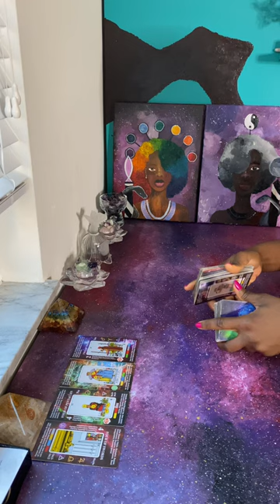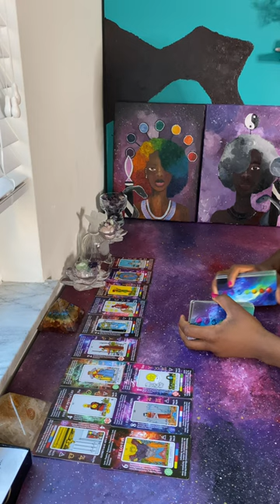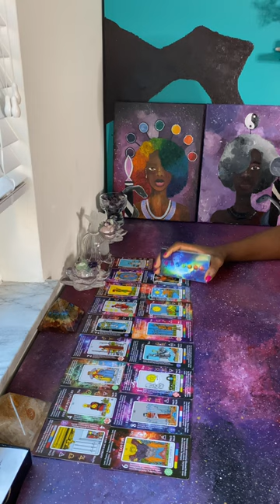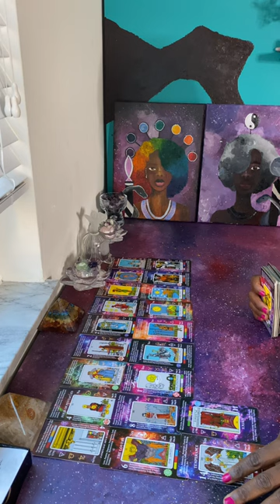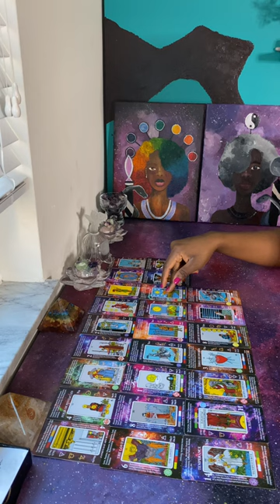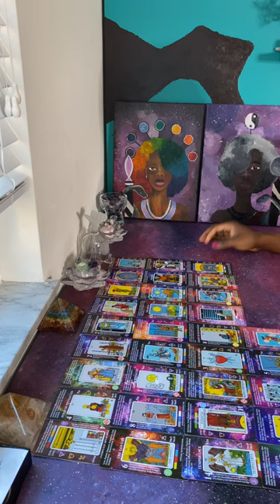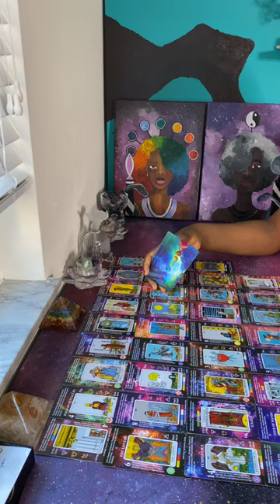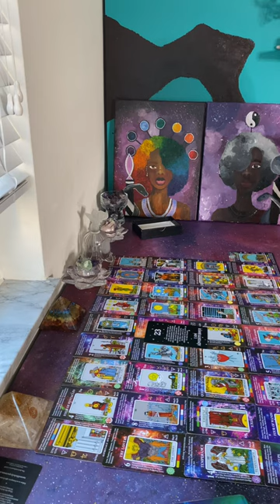Another failed plan to block a connection & someone will not be recovering | karma